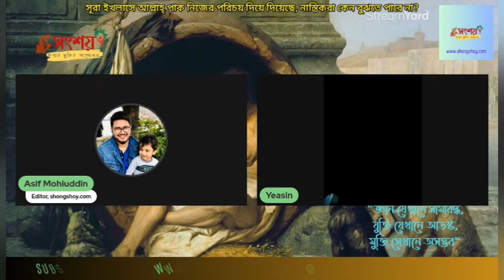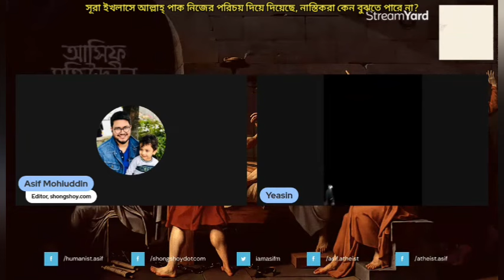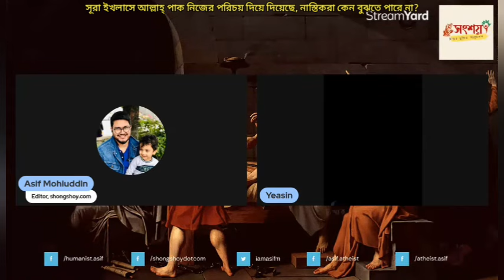সূরা ইখলাসে আল্লাহ্ পাক নিজের পরিচয় দিয়েছে, নাস্তিকরা কেন অস্বীকার করে?